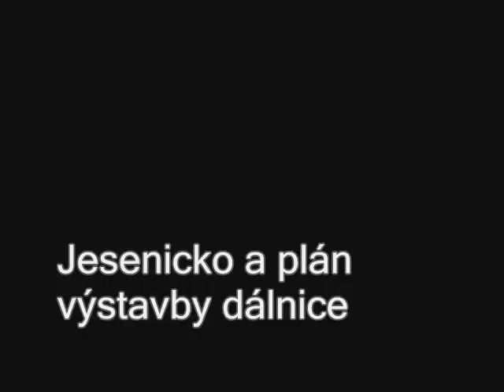Kobra 11 - parodie Javorník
Javorník ve Slezsku